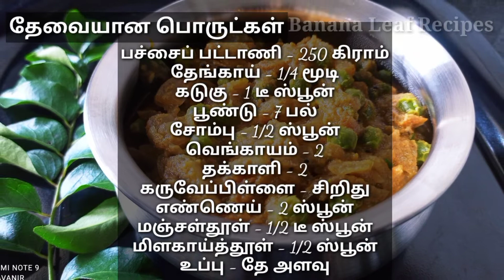பச்சை பட்டாணி மசாலா | Pachai Pattani Masala | Green peas masala in Tamil | Banana Leaf Recipes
Ingredients:
1. Green peas/ Pachai Pattani- 250gms
2. Coconut - 1/4 cup
3. Mustard - 1 tsp
4. Garlic - 7
5. Fennel Seeds - 1 sp
6. Onion - 2
7. Tomato - 2
8. Curry leaves- few
9. Oil - 2 spoon
10. Turmeric powder- 1/2 tsp
11. Red chili powder- 1/2 sp
12. Salt- as required